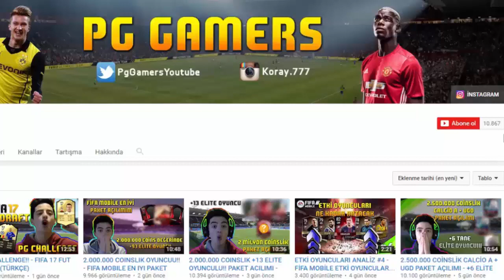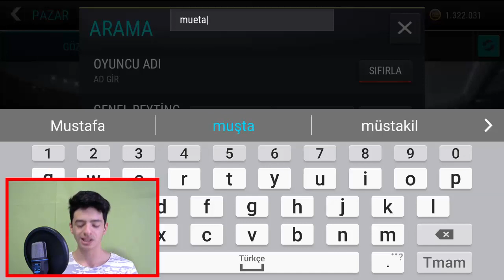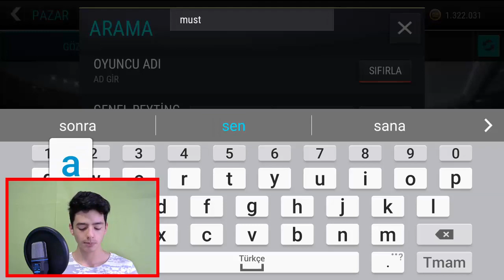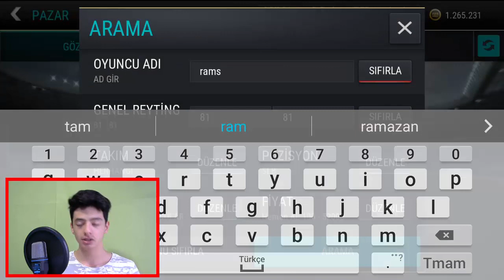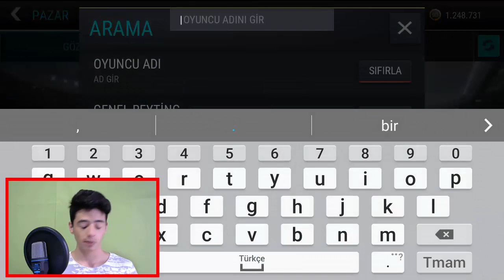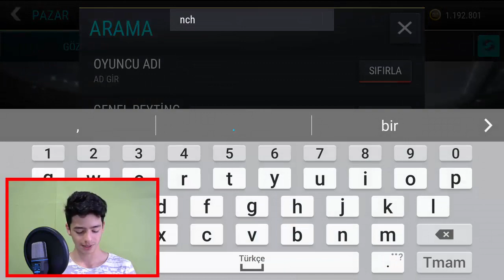EN BİTİRİCİ PREMİER LİG KADROSU FIFA Mobile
Merhaba Ben Koray, Bu Videoda Bitirici Kadro Kurma Serimize Barclay Premier Lig İle Başlıyoruz !!! Gol Atmamız Artık Daha Kolay.